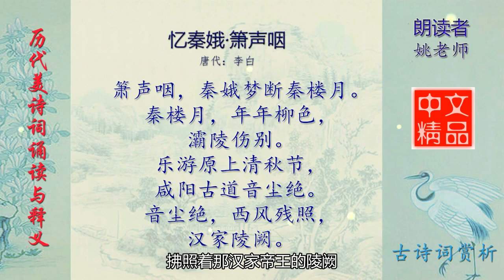忆秦娥·箫声咽 唐代 李白